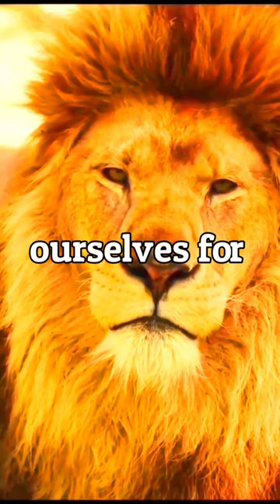Anger is punishment 🔥🔥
Anger is punishment we give ourselves for someone else's mistakes.
Confucius plato Aristotle stoicism philosophy psychology quotes